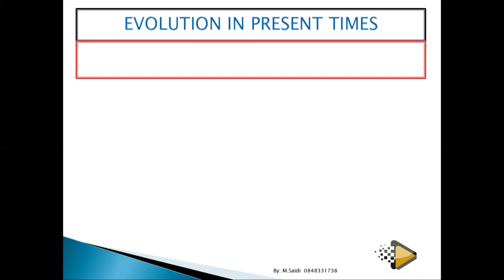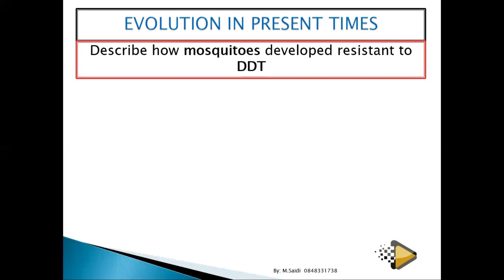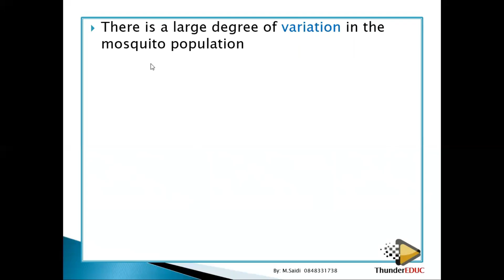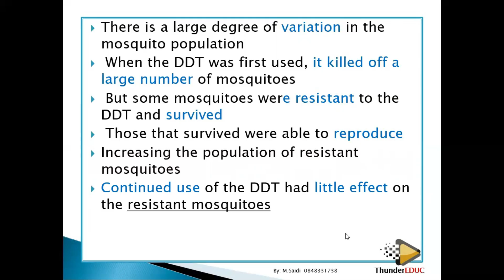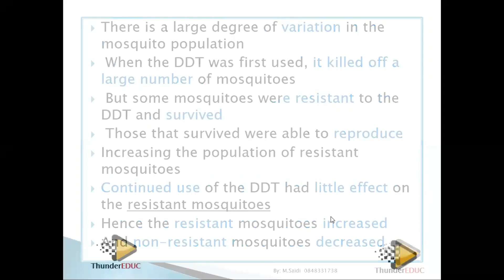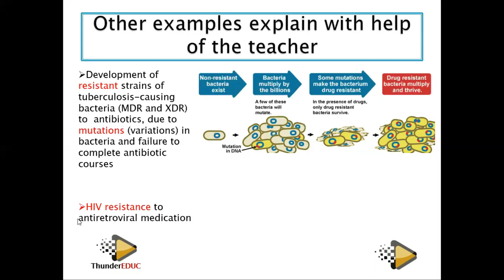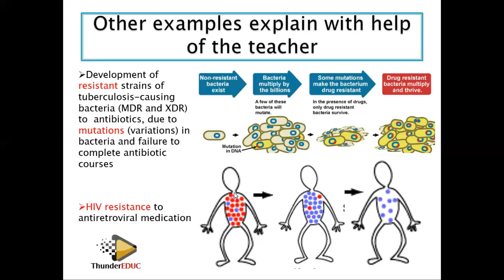evolution in present time | DDT on mosquitoes , HIV, bacteria | grade 12 life science | ThunderEDuc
drug resistance  (Mosquitoes, HIV, Bacteria ).